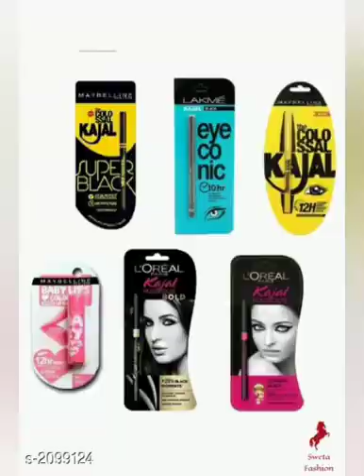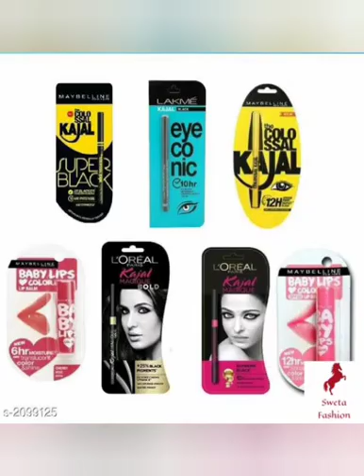Latest designing dress 2020 | Sweta collection | new model | Fashion design 2020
Fashion design is the art of applying design, aesthetics and natural beauty to clothing and its accessories. It is influenced by cultural and social attitudes, and has varied over time and place.
Ready-to-wear has a rather different place in the spheres of fashion and classic clothing. In the fashion industry, designers produce ready-to-wear clothing, intended to be worn without significant alteration because clothing made to standard sizes fits most people. They use standard patterns, factory equipment, and faster construction techniques to keep costs low, compared to a custom-sewn version of the same item. Some fashion houses and fashion designers make mass-produced and industrially manufactured ready-to-wear lines, while others offer garments that are not unique but are produced in limited numbers.
What do fashion designers do?

How can you become a fashion designer?

Where can I study Fashion Design?

Is there a demand for fashion designers?

What kind of education do you need to be a fashion designer?

What is the average salary of a fashion designer?

Is Fashion Designing a good career?

How long does it take to become a fashion designer?

What skills does a fashion designer need?

How do fashion designers work?